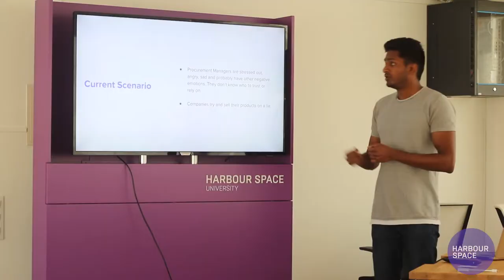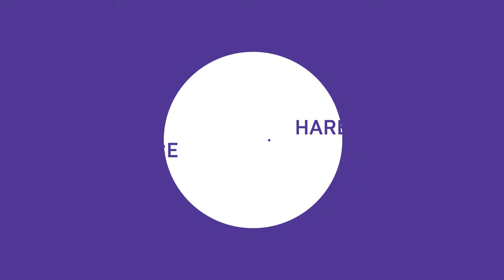Jill Pollack - Sell It! Using Persuasion To Pitch And Present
Jill Pollack – Sell It! Persuasion to Pitch and Present

Jill Pollack is the Chief Story Wrangler and Founder of StoryStudio Chicago.

Her story with Harbour.Space began in our Digital Marketing department, with her “Sell it! Persuasion to Pitch and Present” course, where she taught her students the importance of finding creativity at work through storytelling, and how crucial a story can be when presenting an idea…especially if you’re trying to sell it.